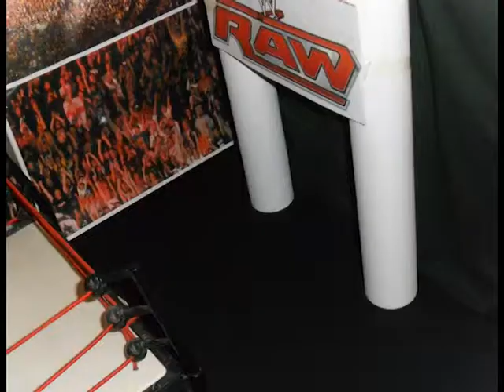Stop motion anmation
Z.S